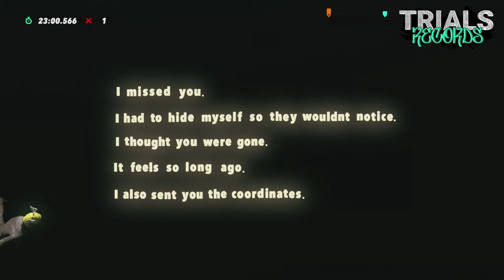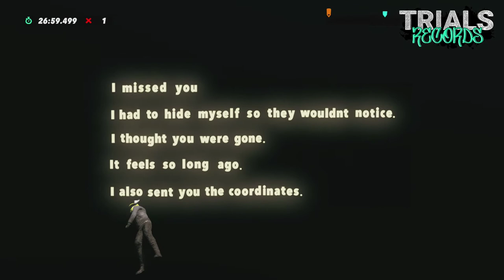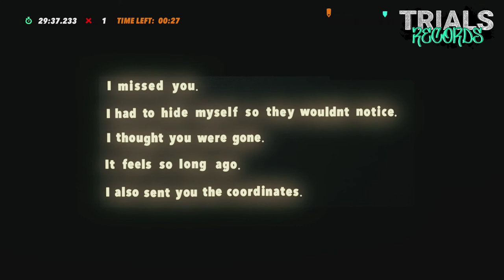TRIALS RISING RIDDLE: Continues in DLC 2 - A very long road!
Skip to 2:00 for the actual start.

The Trials Rising Riddle continues in the new Crash and Sunburn DLC with a hidden room and message!

To unlock the room, reverse at the start of Oil Say!, wait for *01:07.000* on the timer and press gas (RT/R2), we are not sure why this works but it does :) it also seems you do not have to drive but you do have to wait for 20 minutes until the message appears!

Join the hunt for more Trials Riddles on the Trials Community Discord